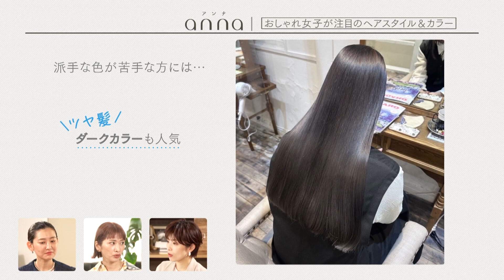おしゃれ女子注目！美容師が教える「ヘアスタイル＆カラー」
今、流行している髪型って知っておきたいですよね♡

今回は、annaアンバサダーでヘアサロン『shiomi H』ディレクターで
美容師のERIさんに、注目のヘアスタイル＆カラーを教えていただきました。

ーー